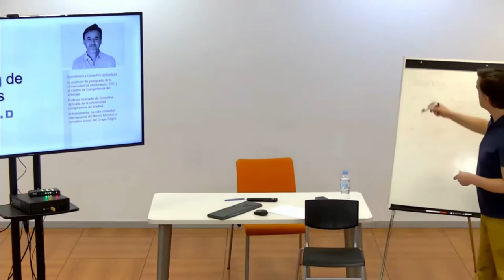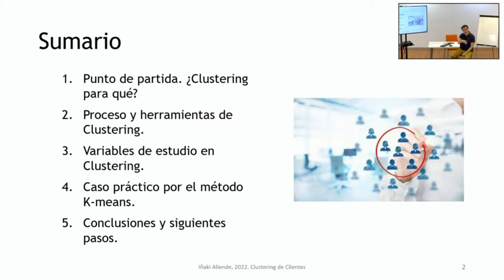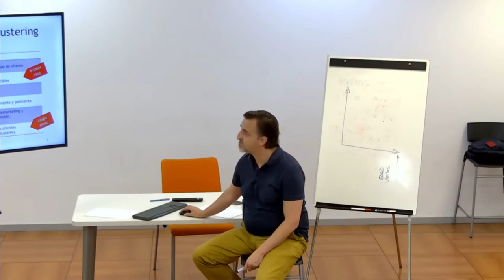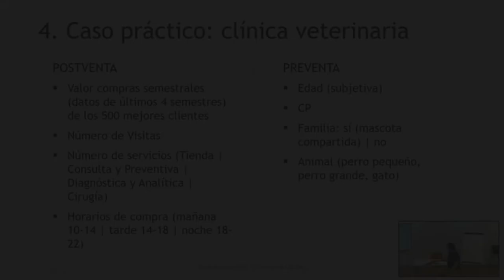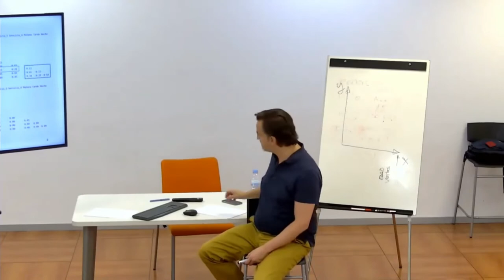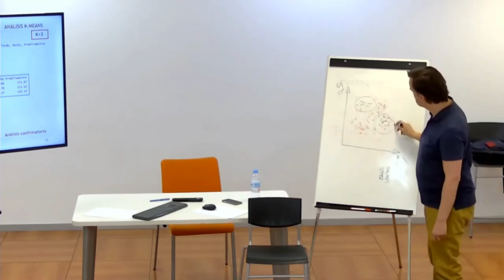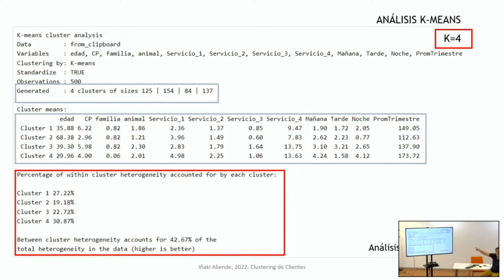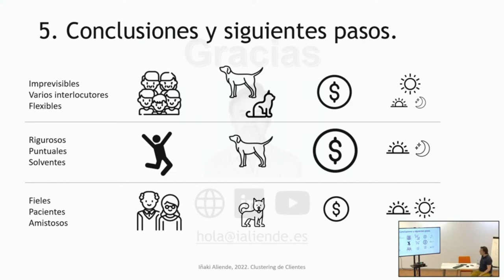Clustering y segmentación de clientes - Masterclass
Clustering y segmentación de clientes - Masterclass ofrece paso a paso una demostración de cómo aplicar el método de clustering a la segmentación de clientes a través de un caso práctico.

0:00 Presentación de la Masterclass
2:18 Concepto de Clustering
5:55 Aplicaciones del Clustering
6:33 Agenda de contenidos
7:49 Proceso de aplicación del Clustering
15:32 Herramientas de Clustering de Ciencia de los Datos
16:48 Métodos de Clustering
17:45 Variables en un estudio de Clustering
19:19 Caso práctico: datos y variables
22:20 Análisis expliratorio
28:54 Datos del Caso
29:47 Análisis confirmatorio de Clustering
30:08 Definición de los clúster resultado
40:02 Conclusiones